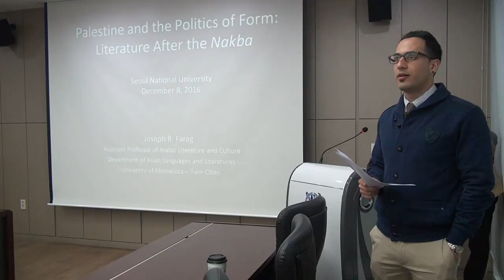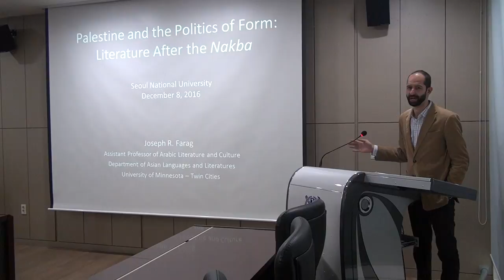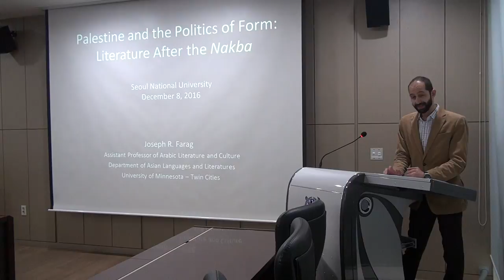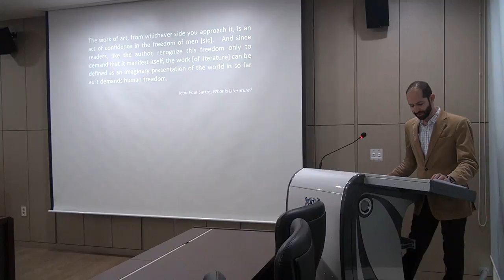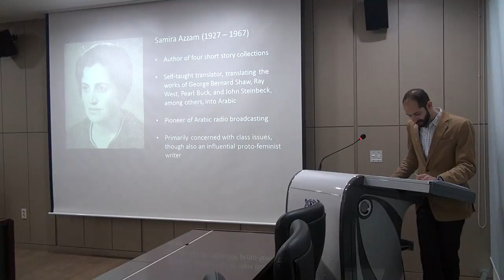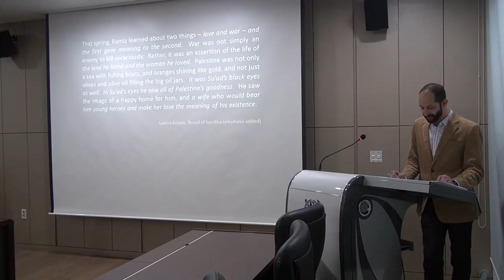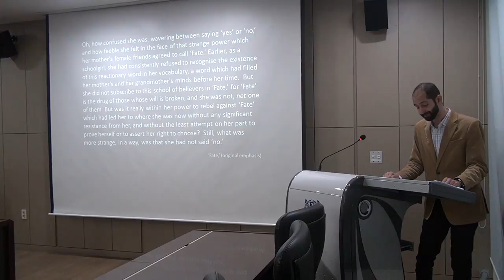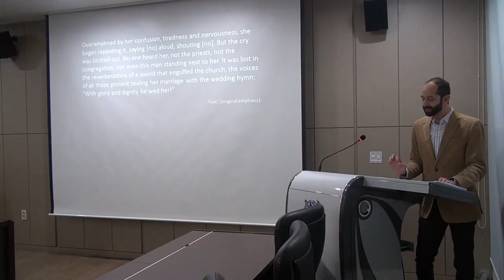Joseph Farag: Palestinian Literature after the Nakba - pt 1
Professor Joseph R. Farag (University of Minnesota) speaking at Seoul National University on 8 December 2016, as part of the Department of Asian Languages and Civilizations' fall 2016 lecture series, "Popular Culture and Social Change in West Asia." The title of Professor Mottahedeh's lecture was "Palestine and the Politics of Form: Literature after the Nakba."